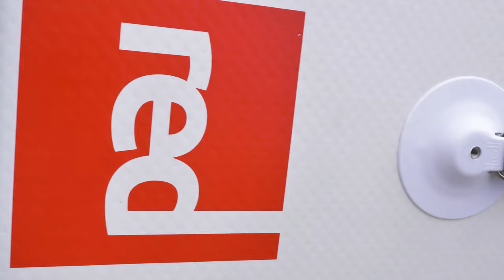Red Paddle Co 2022 Snapper 9'4" Inflatable Stand Up Paddle Board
Designed for little rippers up to 60kgs/132lbs that want a SUP of their own

Stand-up paddleboarding is for everybody, not just the grown-ups, which is why we make the 9'4” Snapper, an inflatable SUP for kids up to 60kg/132lb.

The Snapper is the perfect way to get kids onto the water on their own board. Shorter and narrower than the Ride family, this highly durable board is made to the same rigorous standards as the rest of our range, but it's dimensions make it easier for young riders to manoeuvre, whether on a river or catching the swell off a sandbar. In other words, it offers the authentic Red Paddle Co experience, just packaged for the next generation of paddlers and is an ideal entry point into the world of SUP.

Featuring our indestructible iFins and a Red embossed decked with a diamond cut tail section for additional grip makes it packed full of innovation enabling your little ripper to get the most out of their time on the water. The ergonomic tubular handles give a cushioned, comfy grip when carrying your board.

NEW! ADJUSTABLE CARGO SYSTEM
A new and improved cargo system has one adjustable bungee strap and two flat elastic straps. A twin d-ring locking system allows easy adjustment and release and the small loop is ideal for water bottle storage.

NEW! ATB TRANSFORMER BAG
Introducing a total redesign of our all terrain backpack that offers a bagless carry system. This skeleton system means you can access more remote waterways without the need for a bulky bag and just take the straps and your pump. When using the bag, large all terrain wheels make handling rugged terrain a breeze and considered anthropometric design is able to be fully customised to your height so you can take maximum care of your body while under load. Large exterior pockets can fit any quick to grab essentials and a velcro interior pocket means your paddle blade is safe and secure. The interior material has a stylish Red repeater pattern and its water resistance will minimise any intrusive damp. Additional internal storage for small items and keeping your service kit on hand.